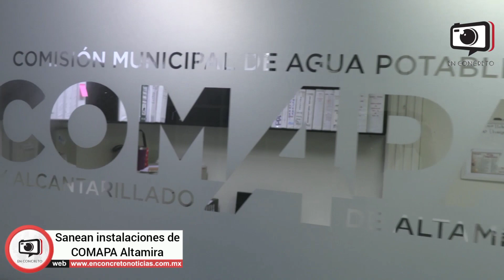Altamira Sanean instalaciones de COMAPA Altamiras